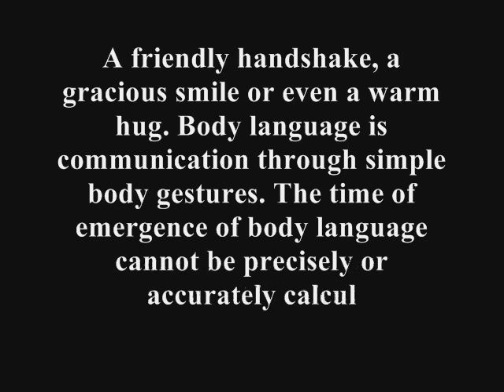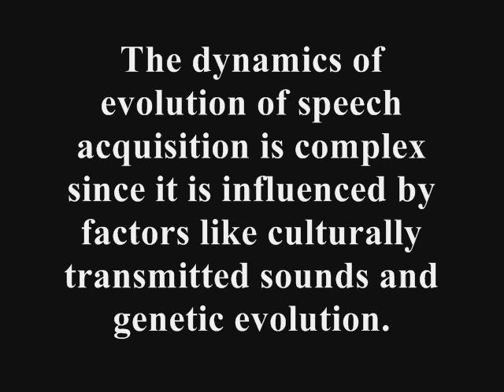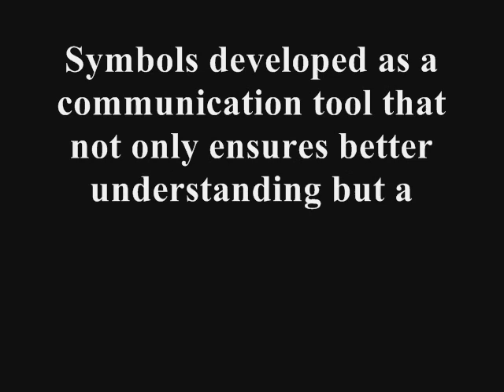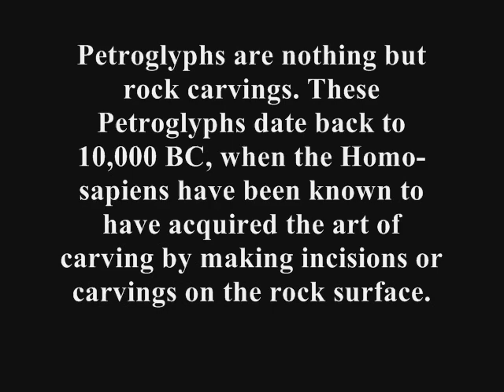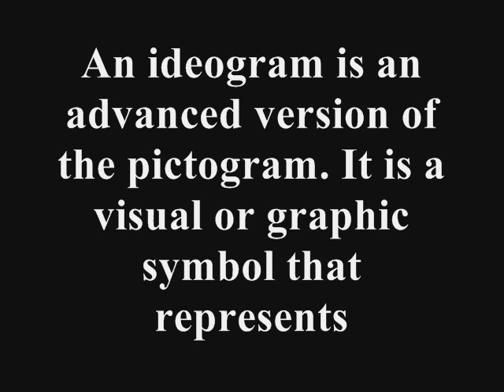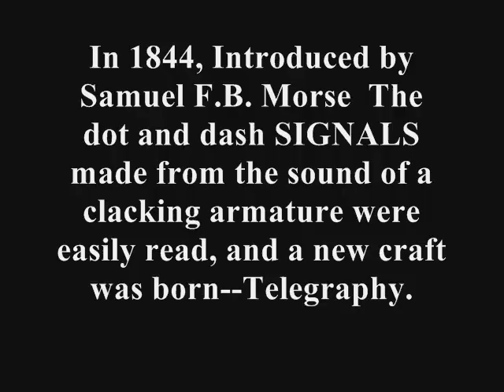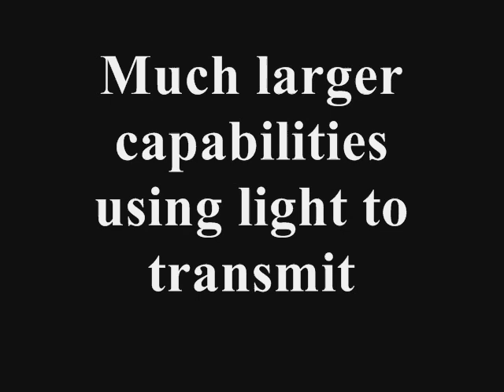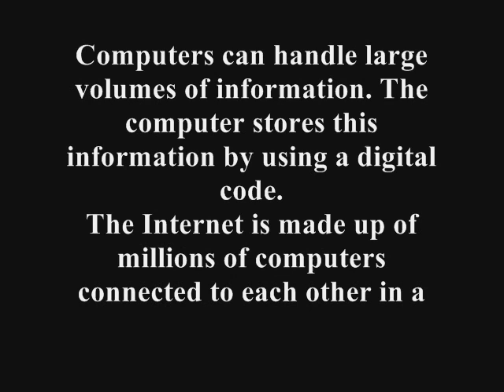History and Evolution of Communication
A brief presentation about the history and evolution of communication